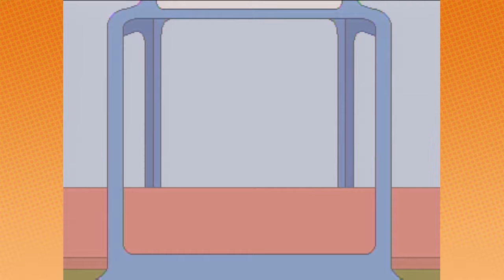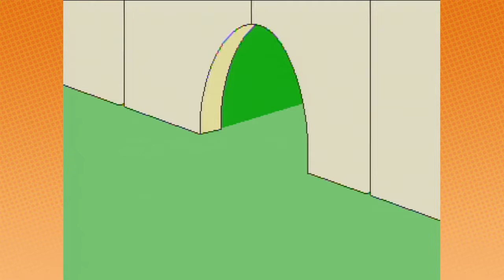The Wacky World of Miniature Golf: Jumping Sharks & Nightmare Dolls - PART 2 - Game Grumps